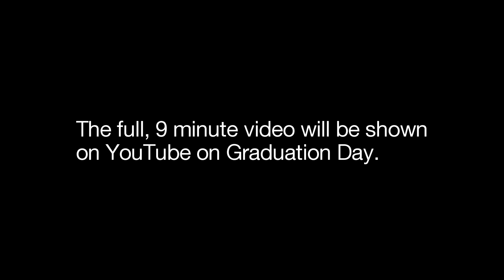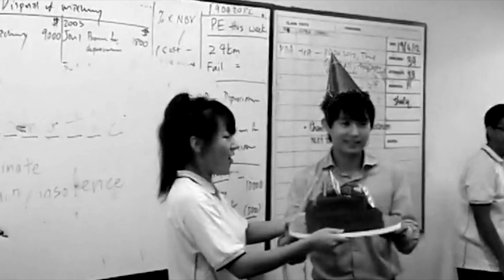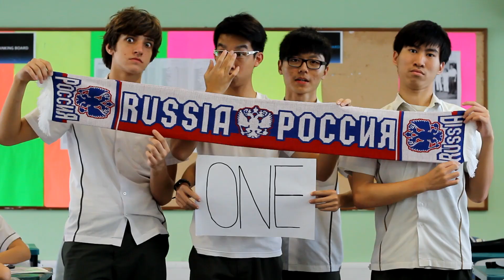graduation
"incomplete"

Also, I know it's "it's" and not "us".
We just wanted to make it sound more relevant in this case.